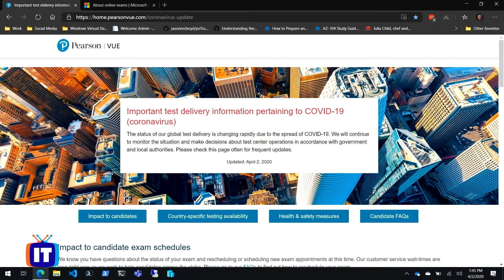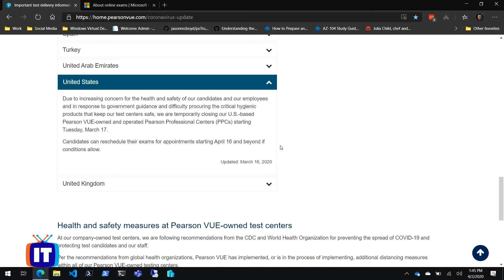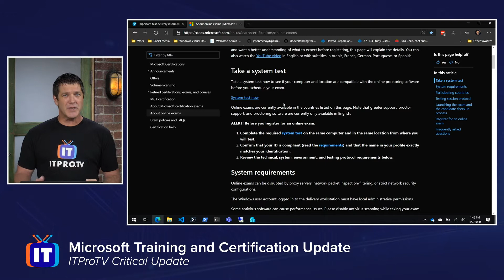Microsoft Training and Certification Update in Response to COVID-19 | A Critical Update from ITProTV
As the response to the coronavirus (COVID-19) continues to evolve rapidly around the world, Microsoft has released several updates about their training and certifications. Microsoft, together with their partner ecosystem, are adapting to the current environment to ensure that all of you can continue to learn and get certified on Microsoft technologies, while staying safe.

Get access to more online IT skills and certification training from ITProTV. Home of binge-worthy learning, ITProTV offers teams and individuals 4000+ hours of engaging & effective on-demand video training for the latest technology skills. Watch live or on-demand daily. Start learning free at ITProTV